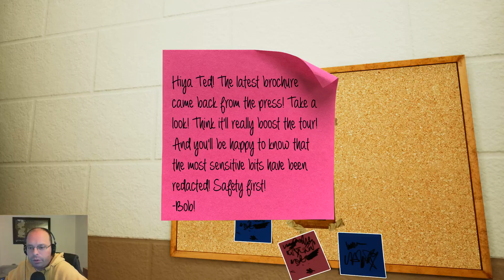Maize - Amaizing or not?? (Part 4)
** Deepest applogies, Seems my transcoding settings were changed thus the stuttering video **
** I will revisit this game and do a proper recording as it is upon me to do so.  **

This is a let's play of a game provided by Evolve_Pr
Though I received the game for free I was not payed to play or review.